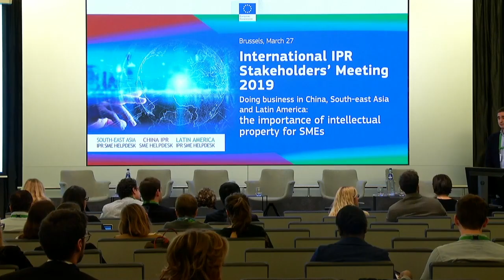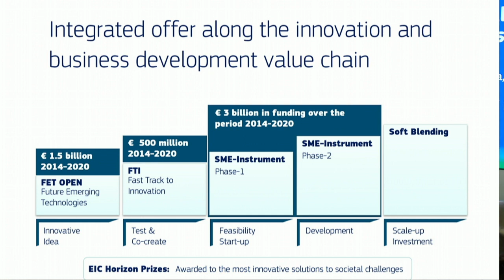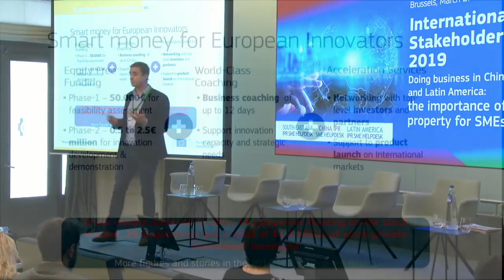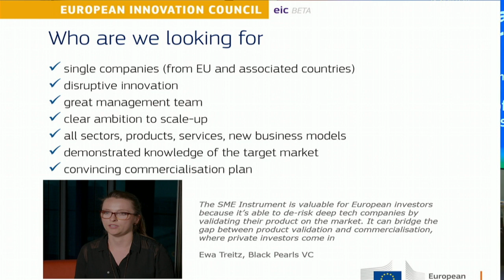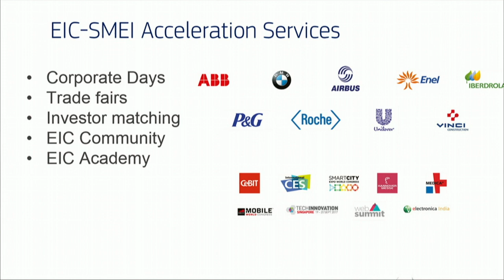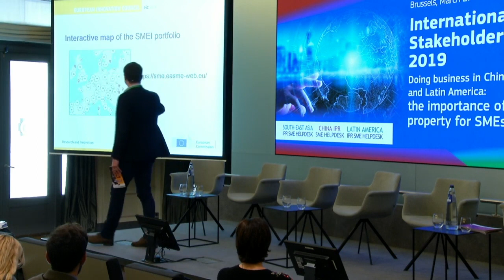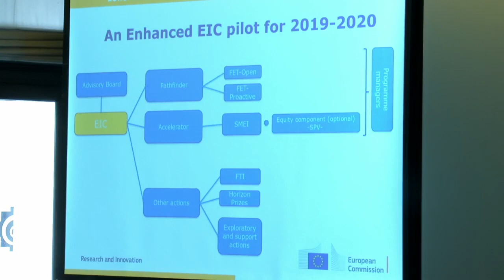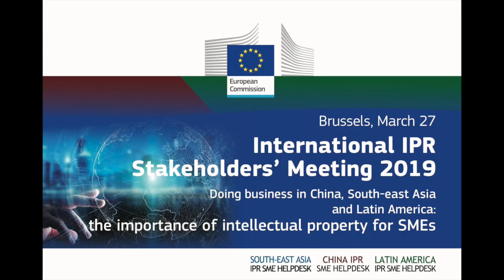Dr. Bertrand Wert @ IISM 2019: "The New European Innovation Council SME instrument"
Dr. Bertrand Wert presents The New European Innovation Council SME instrument during the International IP Stakeholders' Meeting (IISM 2019) organized by the International IP SME Helpdesks.

The Helpdesks are initiatives of the European Commission, mainly targeting European SMEs and SMEs from COSME associated countries already established at, or working with entities from China, Latin America and South East Asia, as well as the ones with potential trade interests in these countries. Business support and multiplier organizations operating in the regions above mentioned are also targeted.